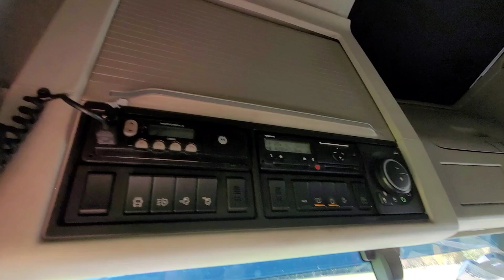f9197c03-92e2-4ced-8f64-1c22de784155.mp4 Mon Sep 23 19:20:30 UTC 2024